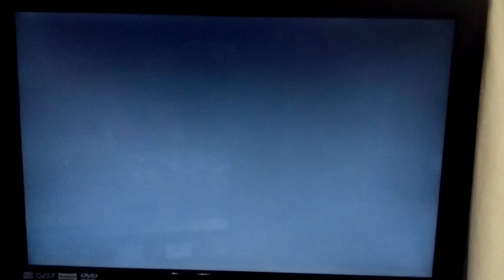LEGO DIMENSIONS: Part 1.3; Welcome to the creepy woods, complete with castle... fffhhmeheheheheh.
This is now a running joke.